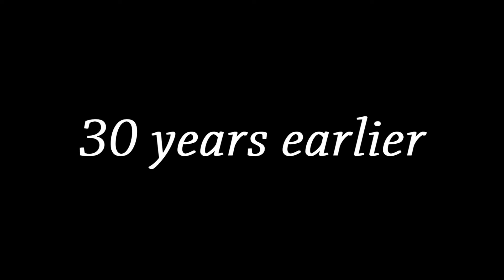Sniper goes to an Opera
I finally made it.

Garry - HAHAH, wait NO.

Invocation
Thirft Shop - Macklemore
Busy Days - Ren and Stimpy
Last Resort - Papa Roach (Kind of)
Armed Attack
I hate everything about you - Three Days Grace
(I don't know the rest, not even the Opera song)
Fly Away from Here - Aerosmith
Back to the future theme